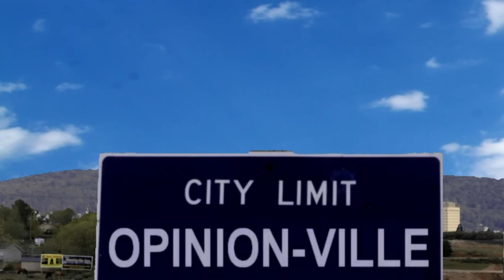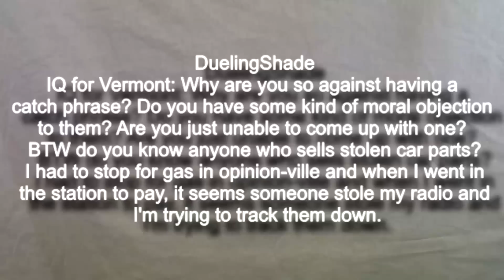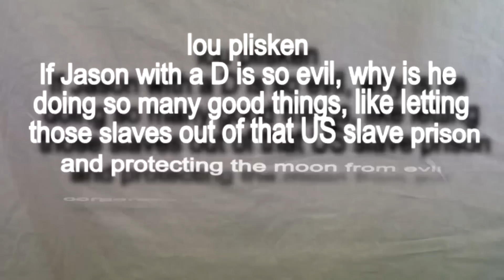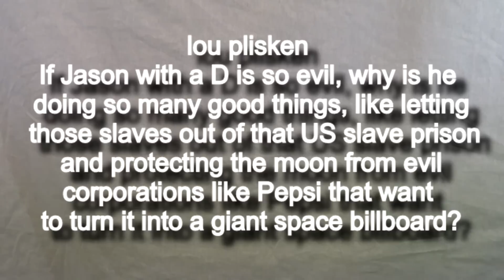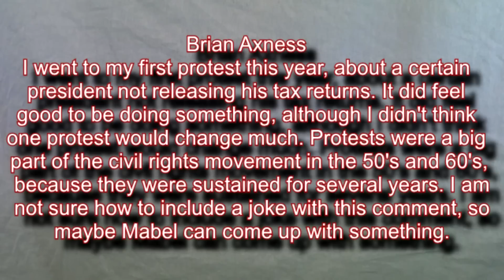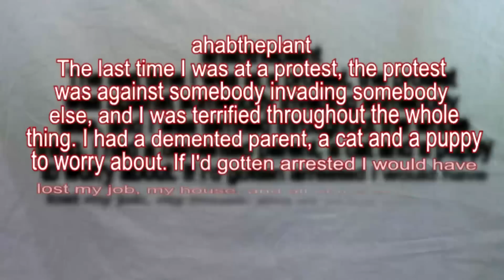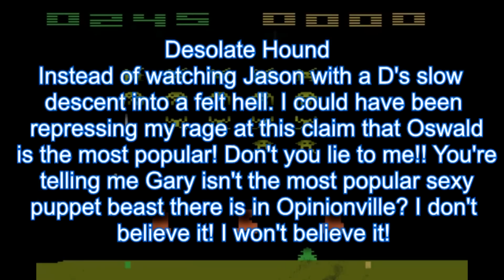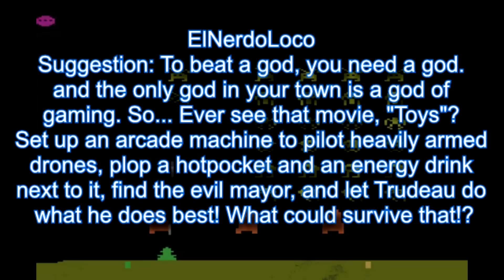Opinion-Ville: Fear Bags!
Support my felt addiction

Wanna Shirt?

All Music composed and performed by Kevin McCleod

The Lemme Finish podcast, the Late Seating podcast, Filmtastic Voyage, Three for Adventure and Cine-tific  can be found at
the Lemme Listen website!